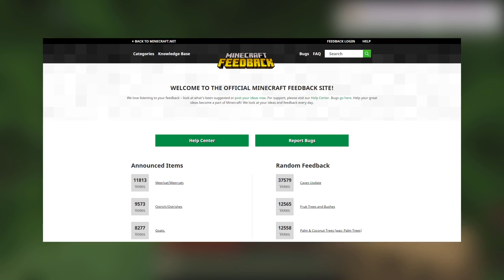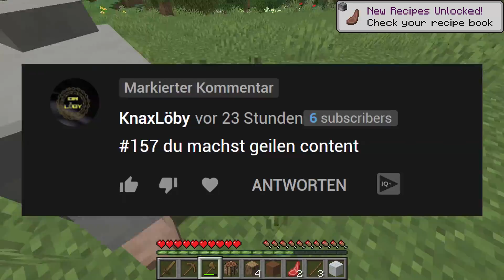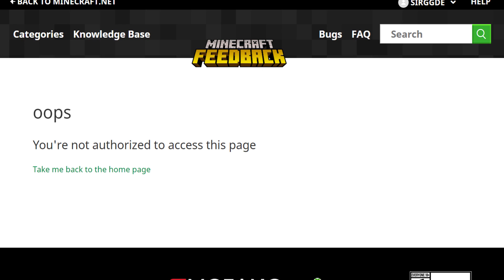Minecraft versteckt neues angekündigtes Feature wieder! (Minecraft News)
Minecraft hat vor kurzem auf der offiziellen Minecraft Feedback Seite einen interessanten Post auf ''angekündigt'' gesetzt. Dieser Post handelte von einer sogenannten Netherit Werkbank. Dieser Post ist nun aber nicht gelöscht sondern eher für nicht autorisierte Personen versteckt worden.

🕹️ ALLE MEINE MINECRAFT ACCOUNT'S:

• OldGenGGDE (PS3)
• SirGGDE (NEU/PS)
• NextGenGGDE (PS4)
• gamingguidesde (PC)

Aufgenommen (Gameplay) mit der AverMedia LGP2*: